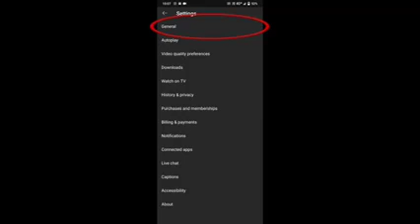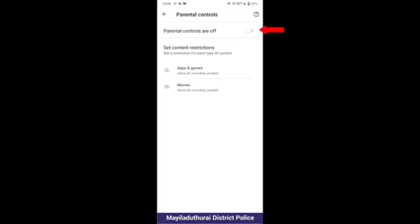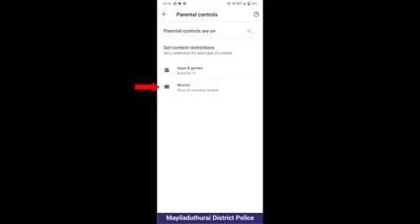Social Media வில் சிறுவர்கள் பாதுகாப்பாக இருக்க பெற்றோர்கள் என்ன செய்ய வேண்டும்! காவல்துறை ஆலோசனை..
Social Media வில் சிறுவர்கள் பாதுகாப்பாக இருக்க பெற்றோர்கள் என்ன செய்ய வேண்டும்! காவல்துறை ஆலோசனை.. how to setup safe mode for kids browsing on mobile apps and social media advice by tamilnadu police.